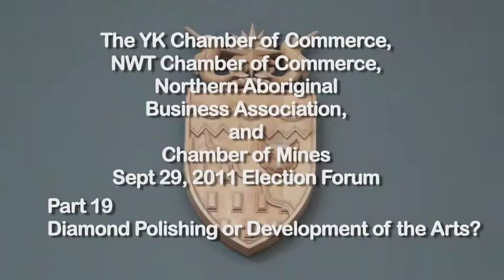NWTElec17 Election Forum - Part 19 Francois Thibault - Diamond Polishing or Development of the Arts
The YK Chamber of Commerce, NWT Chamber of Commerce, Northern Aboriginal Business Association, and Chamber of Mines Sept 29, 2011 Election Forum
Part 19 Francois Thibault - Diamond Polishing or Development of the Arts?